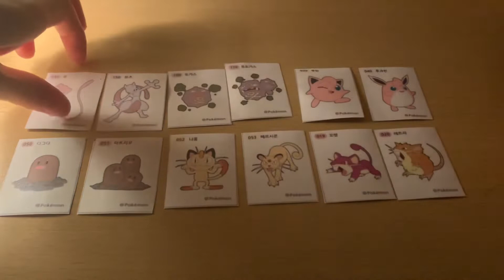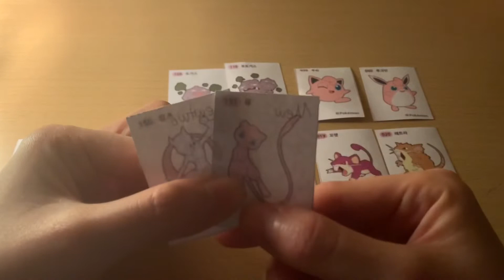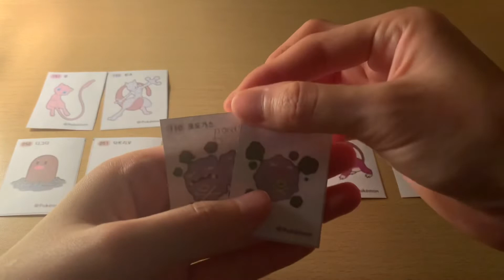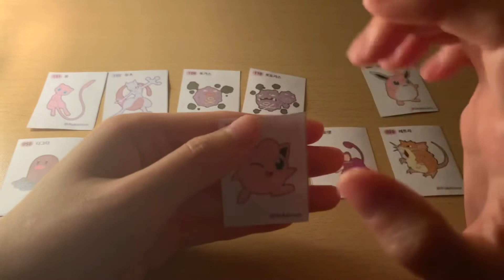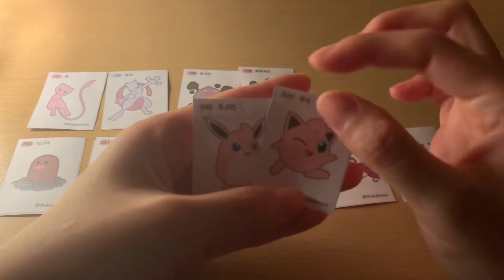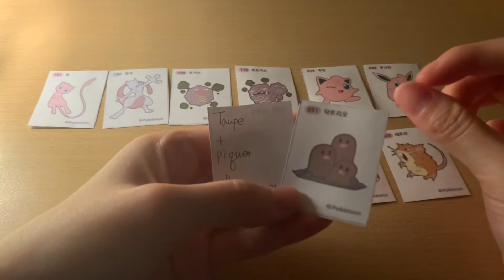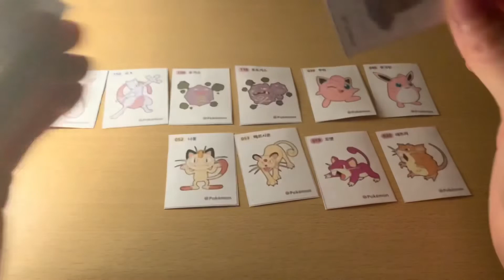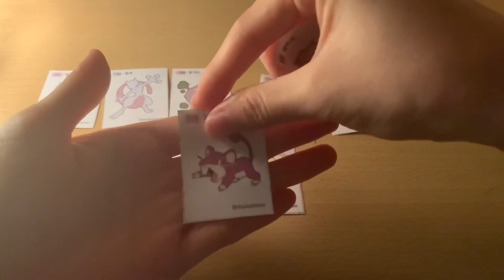한번 들면 절대 안 까먹을걸? (포켓몬 프랑스어 이름 ASMR 시리즈 1편)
프랑스어로 포켓몬은 뭐라고 부를까?
프랑스인 친구의 도움을 받아 준비해본 영상이랍니다!

포켓몬빵 언박싱 영상을 가장 많이 봐주셔서 또 할 수 있는게 없을까 하다 생각해낸 아이디어로 찍어봤어요~ 알면 알수록 한국 이름이랑 의미가 비슷해서 재미있더라구요:)

반응이 좋으면 시리즈로 찍어볼 생각이에요 무엇보다 한번 들으면 잊혀지지 않아서 공부도 되더라구요!

그럼 오늘도 영상 봐주셔서 감사합니다

Good night! Bonne nuit!

P.S. 신상 포켓몬 빵 언박싱 영상으로 곧 찾아올게요!!😝